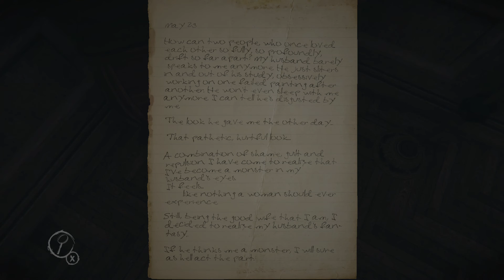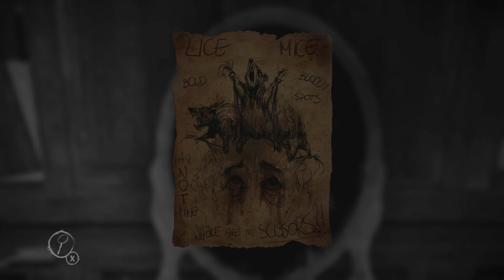Layers of fear - 06 - Puppet Master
** Please watch with the lights down and heaphones on to enjoy the creepy with me **

Dolls, ghosts, paint demons, and my daughter. Everything goes bump tonight.